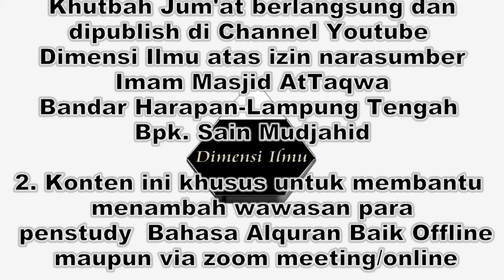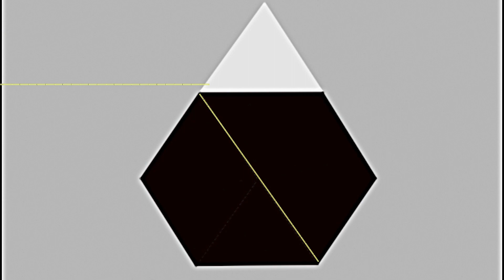PERTANYAAN MENGGELITIK DARI ALLAH | KHUTBAH JUM'AT 12 JULI 2019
Passcode: TBAZOOM